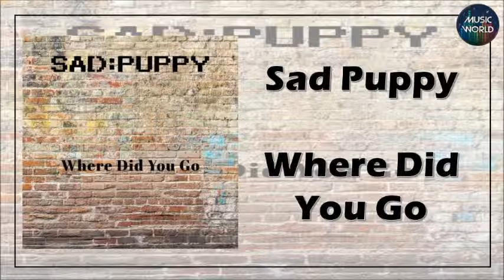Sad Puppy - Where Did You Go